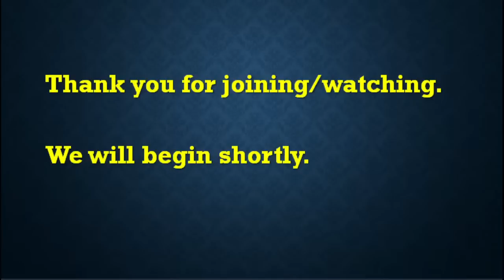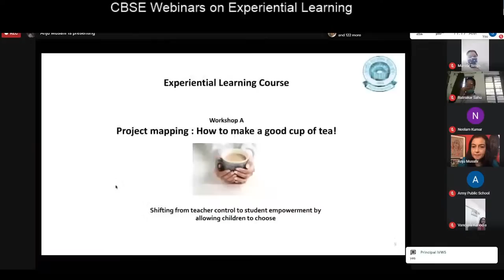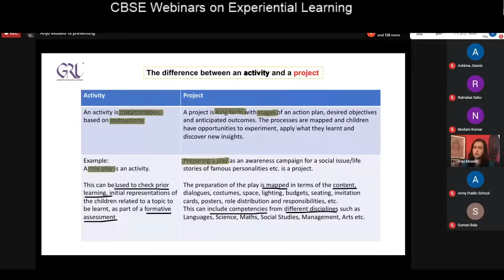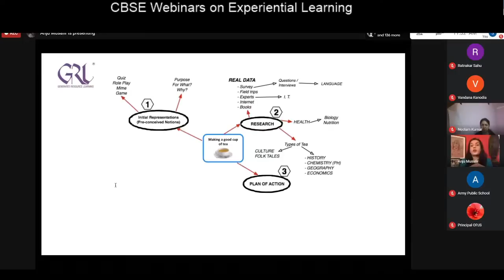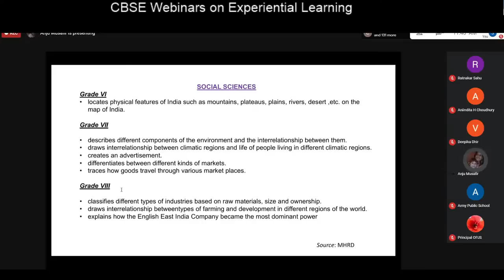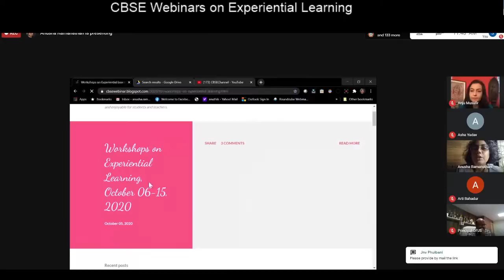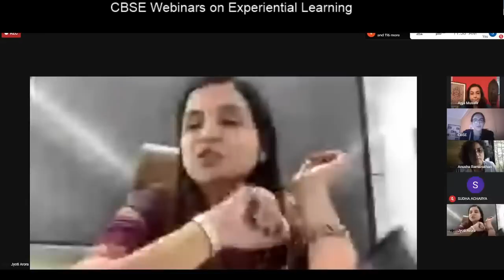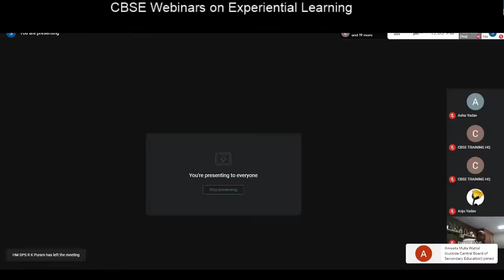Webinar on Experiential Learning - WA - D1 - Z1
Experiential learning methods engage multiple senses and make us learn through reasoning and reflection. Introducing an Online Experiential Learning Course for educators.

To take this journey forward, we have organized TWO Virtual Workshops (A+B) around 'Experiential Learning'.

Please go through the following links before coming for the workshops.